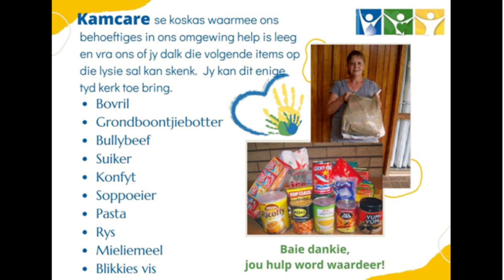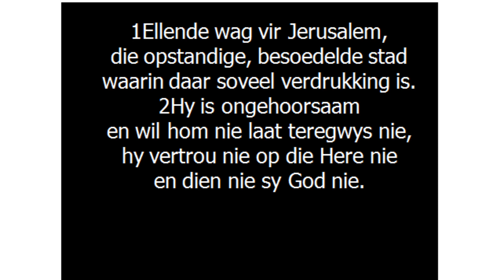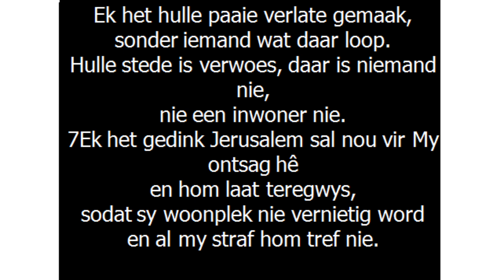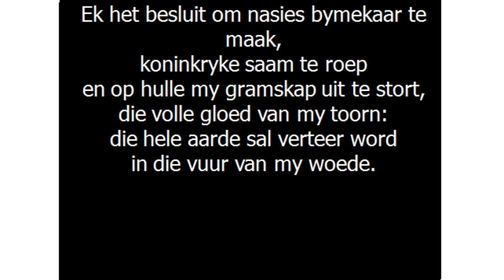25 April 2021 - Dr. Willem Pretorius - Sefanja 3